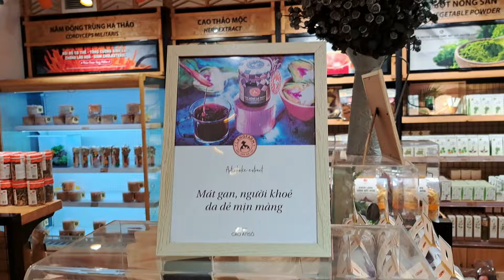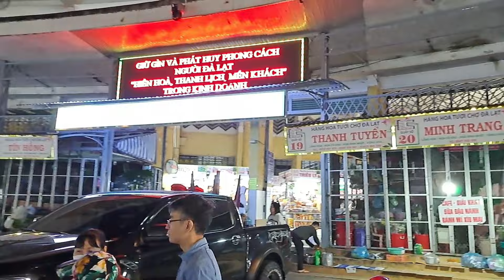Dalat Night Market | Dalat Trip | Dalat Day 03 | Dalat Part 05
A trip to Dalat, Vietnam, can be a delightful experience, as the city is known for its cool climate, beautiful landscapes, and French colonial architecture.

In This vlog taking you through the Dive into Dalat's Night Market Adventure!

Experience the vibrant charm of Dalat's Night Market Tour! Indulge in delicious street food, hunt for unique treasures, and immerse yourself in the lively atmosphere. From cultural performances to hidden gems, make unforgettable memories in Dalat's bustling night scene. Join us for an evening of excitement and exploration - book your Night Market Tour now!